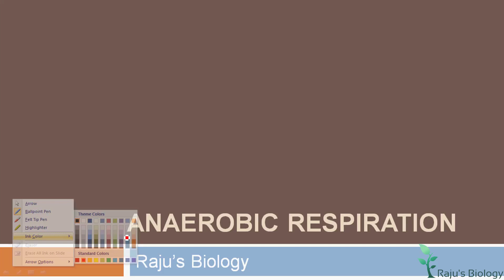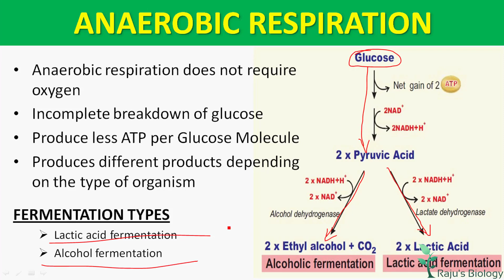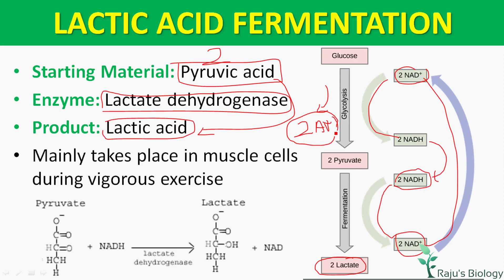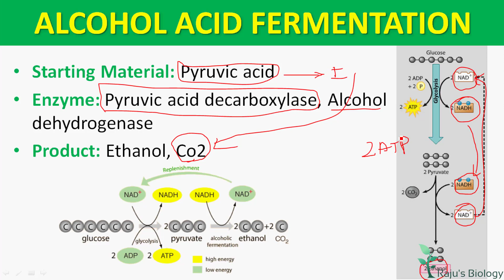Anaerobic Respiration - Respiration in Plants in Tamil (11)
Hello Everyone! In this chapter I'm going to teach you Respiration in Plants in Tamil. Watch to learn the Anaerobic Respiration in Tamil.

Respiration in Plants in Tamil Previous Videos

ᴡʜᴇʀᴇ ᴇʟsᴇ ʏᴏᴜ ᴄᴀɴ ғɪɴᴅ ᴍᴇ